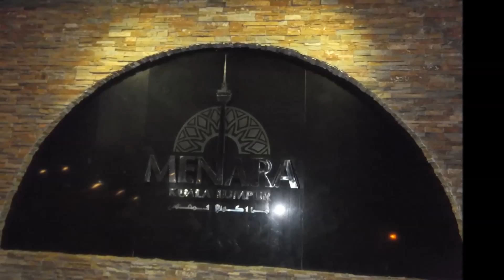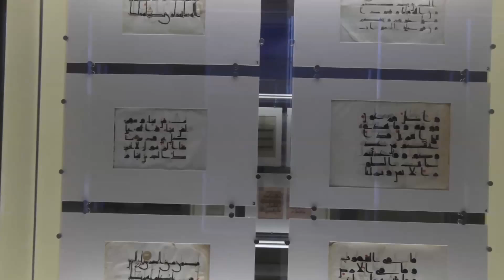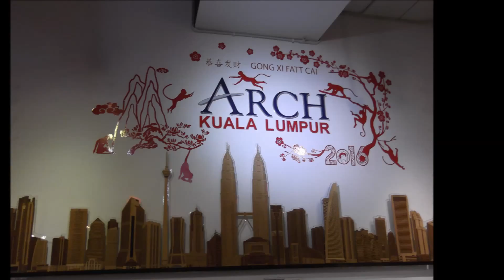Top Things to do in Kuala Lumpur ll Things to do in Malaysia ll Corporate Slaves Saga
6. Perdana Botanical gardens
7. Central Market
8. Petaling Street
9. Brickfields
10. Istana Negara
11. Kuala Lumpur City Gallery
12. The Merdeka Square
13. The National Mosque

We have gone through a long journey of individual things to do in Kuala Lumpur. We will link the individual videos below or click on the I icon o n the right to get the full playlist. Lets compile the top things to do in Kuala Lumpur shall we... First up is undoubtedly the Petronas twin towers either you decide to go all the on top of the towers or click a lot of selfies and pictures from the bottom the choice is yours but you definitely can't miss seeing them. They are one of the biggest landmarks of the city. We have a video exclusively on the Petronas Towers  please click on the link to check the entire video out.
Next on our list is the KL tower or the Menara Kula Lumpur again to go on top of the tower is your choice but seeing the tower should be on your list for sure. Both the Menara and the Petronas should not be difficult for you to see if you are in the Kuala Lumpur city as they are visible from a lot of places around the city. We have a video exclusively on the KL Tower please click on the link to check the entire video out.
One of the top things to do according to us is the Islamic Arts Museum Malaysia. It is an unique museum that showcases the Islamic art thorough the past few centuries. We have never seen anything like this before hence put it on the top must do things in Kuala Lumpur. We also suggest to check out the Museum shop as it is unique in its own way. We have a video exclusively on the IAMM please click on the link to check the entire video out.

Kuala Lumpur Bird Park is also great to visit as the interaction with the birds is quite high and you can see the birds in their natural habitat. also it is perfect place to picnic with birds and nature. We have a video exclusively on the Bird Park please click on the link to check the entire video out.
Batu caves is a little further away from Kuala Lumpur but is a good half day excursion to visit the Murugan Temple. The temple cave is beautiful to watch and the festivities around the temple has a amazing vibe. We have a video exclusively on the Batu Caves please click on the link to check the entire video out.
The Perdana Botanical gardens is a good place to go to, to escape the hustle bustle of the city. it is quite peaceful, green and luscious.
You have to visit the Central Market to experience a local flovour to your trip. You can eat authentic food or some local fruits. Else you can shop for some Malay or Chinese clothes.
The Petaling street or the china street is also great if you want to feel the local vibe. you will get a lot of first copies of designer brands like Luis Vitton, Gucci etc.
We might as well combine brickfields or the India street here as it is also great to visit there for handicrafts, blingy artifacts and some lip smacking Indian food.
Istana Negara is the official residence of the royalty in Malaysia. it is not only a great picturesque palace it also has a good museum too and outside the palace there is a nice little walkway where you can chill and sit.
Kuala Lumpur city gallery is a great  place to visit if you want to know more about KL city and its history. it is also a good place to start your journey as they have maps and they help you with your itinerary as well. They have the KL city planning exhibit which will give you a bird's eye view of the city as well as the history of city's development. here is the clip of the actual show. Just outside the KLCG is the I heart Kl sign.
Merdeka Square is architecturally picturesque place. It has colonial style buildings and a really long flag hoisted right in the middle of the square. it has a park for you to chill from your long travel day.
Lake symphony at the suria KLCC where there are shows every few minutes in the evening for the water fountain show.
Finally on the list is the KLCC Aquaria where you can see the underwater world in a unique presentation. We have a video exclusively on the Aquaria please click on the link to check the entire video out.